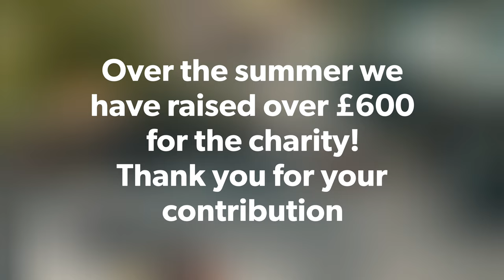A Catch up with the chapter over breakfast and a demo day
A vlog of the September breakfast Meet at riders of bristol, combined with a demo day.

Great weather again and good support from the chapter members.

This year over these events we have raised together over £600 pounds for the charity. So a huge thank you.

Hopefully we will run these next year.